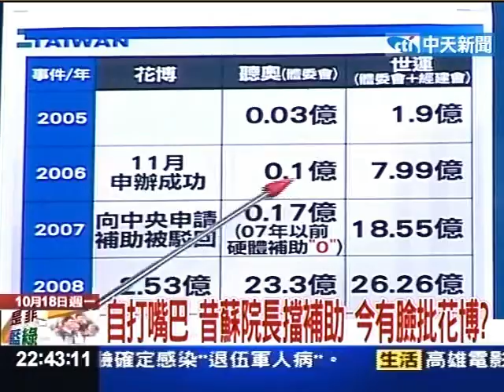youtube video 4J2be3-BAMM